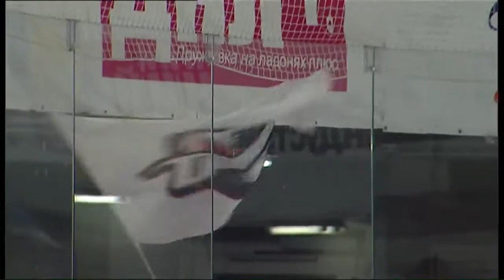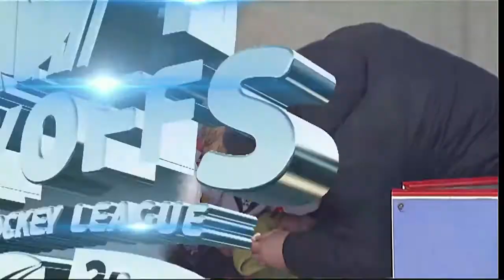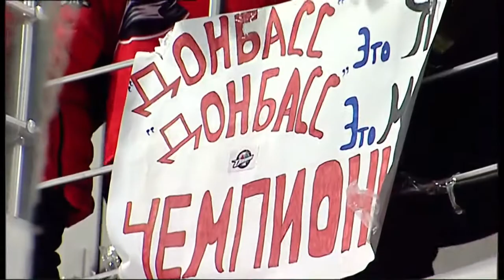2017-2018 Ukrainian Hockey League playoffs 28.03.2018 Full Game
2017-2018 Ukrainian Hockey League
Playoffs
HC Donbass vs. HC Kremenchuk
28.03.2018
Full Game

Украинская Хоккейная Лига - УХЛ
плейофф
Донбасс - Кременчук
28 марта 2018 г.
полный матч